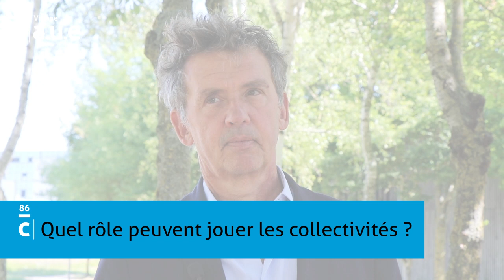Quel rôle peuvent jouer les collectivités ? réponse de Jean-Marc Bouillon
Grand témoin du webinaire "Eau & Aménagement" organisé par le CAUE86, Jean-Marc Bouillon s'est prêté au jeu de l'interview : Quel rôle peuvent jouer les collectivités ?
Jean-Marc Bouillon est paysagiste-concepteur, président honoraire de la Fédération Française du Paysage, président du fonds de dotation Intelligence Nature et président de TAKAHE Conseil.